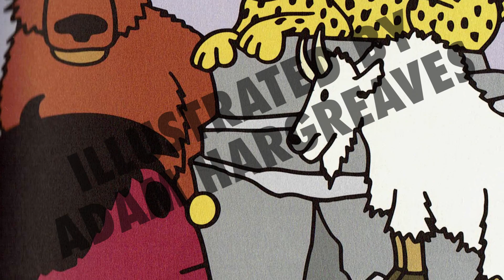Dr. Second (Doctor Who Mr Men & Little Miss) Reading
A reading of DR. SECOND, one of the Mr Men & Little Miss Doctor Who books. Available to purchase from your nearest book store.

The book is published by Puffin Books, part of the Penguin Random House group of companies who can be found at global.penguinrandomhouse.com
www. puffin.co.uk

Read by myself.

This is a non-profiting video produced for entertainment only.
DOCTOR WHO is property of BBC (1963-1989, 2005-)

Support the BBC releases.